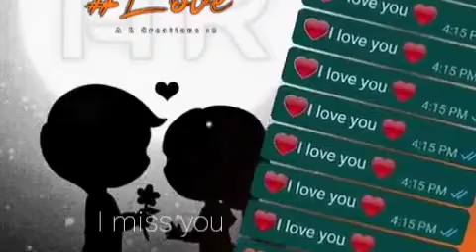status song Kannada 💕💕